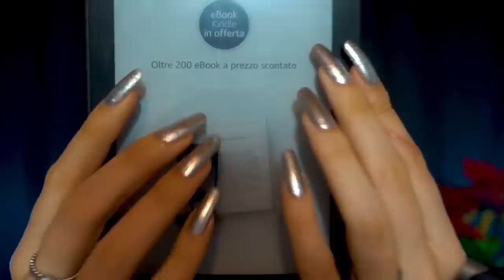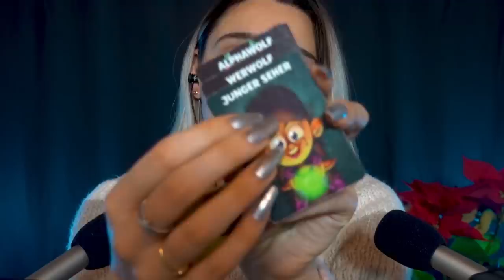Tapping Idilliaco sui miei regali di natale | ASMR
Triggers you will find: whispering, tapping, scratching

Lampada a spirale
Action cam

🍪NUOVO VIDEO OGNI LUNEDI' E VENERDI' ALLE 19:30🍪

💡 Altra attrezzatura:
Green screen e fondale